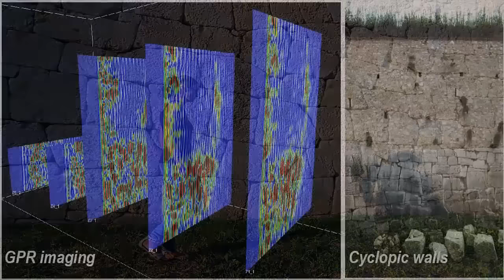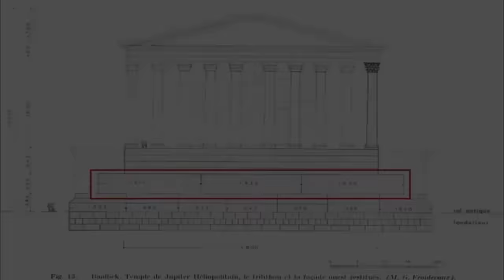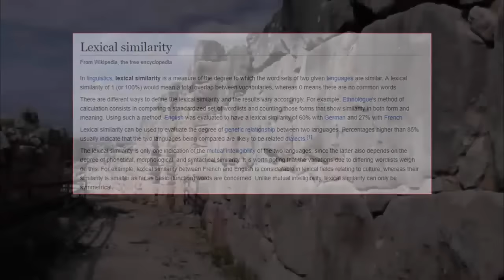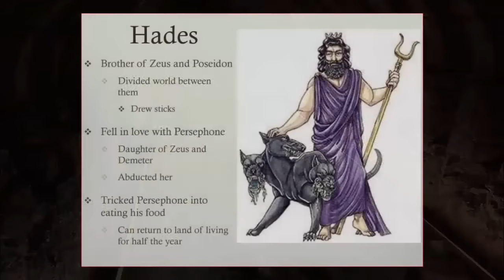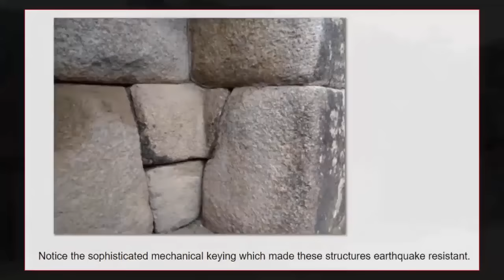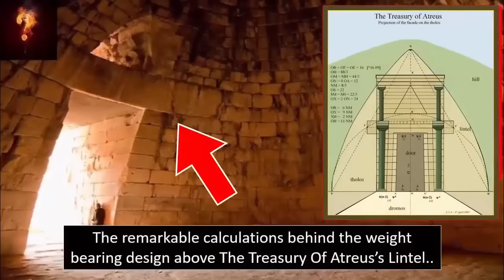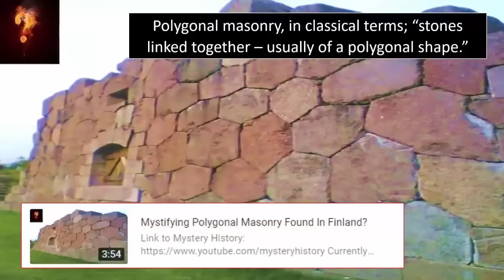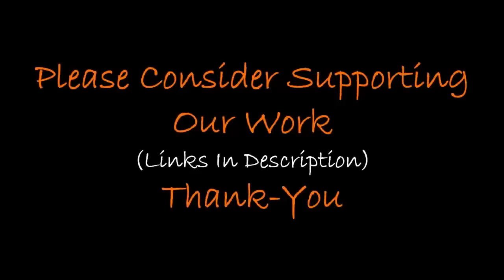Impossible Masonry Made By Lost Civilization? 🤯